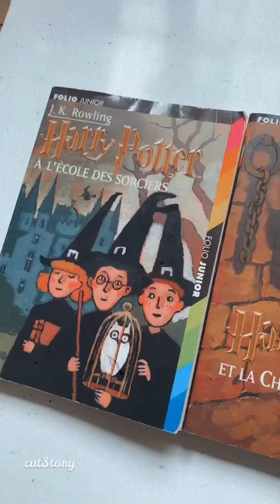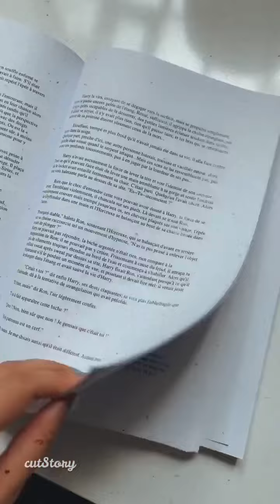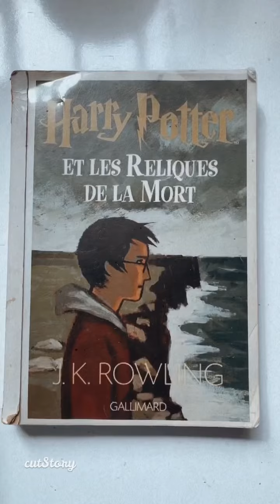Les abus sur VINTED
Voici l’une de mes petites mésaventures sur VINTED je vous précise évidemment que la personne qui m’a vendu cette photocopie de livre ne l’avait pas précisé dans le titre de son ’annonce ... il y avait juste écrit Harry Potter éditions Gallimard 😕